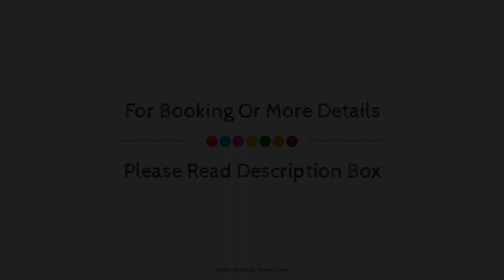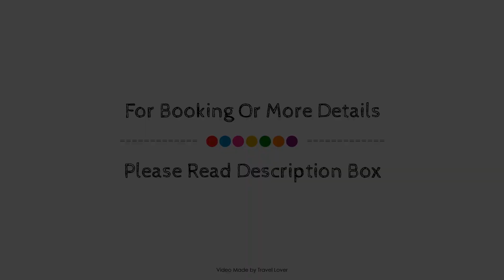Park Plaza Cardiff, United Kingdom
Searching For
1. Park Plaza Cardiff
2. Park Plaza Cardiff Virtual Tour
3. Park Plaza Cardiff Rooms
4. Park Plaza Cardiff Amenities
5. Park Plaza Cardiff Videos
6. Park Plaza Cardiff Offers
7. Park Plaza Cardiff Deals
Audio Credit:
Track Title: Blank Slate
Artist: VYEN